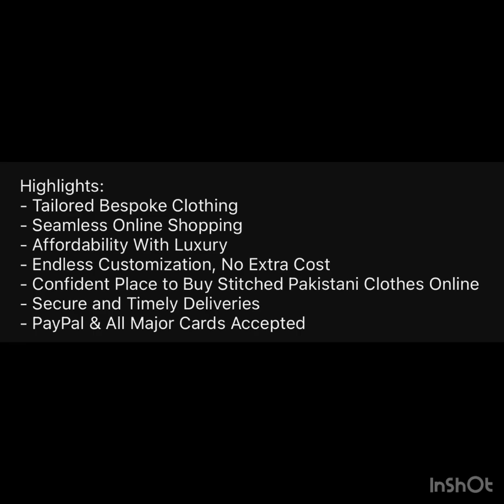Sana Safinaz - Muzlin Spring Summer Collection 2024 - 006B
original outfit stitched & embellished by Blossoms by Azz. Stitching includes your own customized style & size, perfect finishing with premium quality shamoze silk dori piping, trendy embellishments like beads / tassels / pearls / fringes as per customer’s requirements
Can be ordered in all sizes with customized stitching.
Will be delivered within 4 weeks

Fulfillment of this item is subjected to availability. Customer will be informed within three days of order if this product is not available in market
This is original product. Please note that actual color may slightly vary from the colors being displayed on your device. This could be due to your own display settings, extreme lighting during shoots & editing. All fabrics solely belong to the brand itself. We promise 100% genuine original suits. Embellishments, laces & piping might not be provided by the brand, we add them upon customer's request & we try our best to match them at least 90-95% from model picture